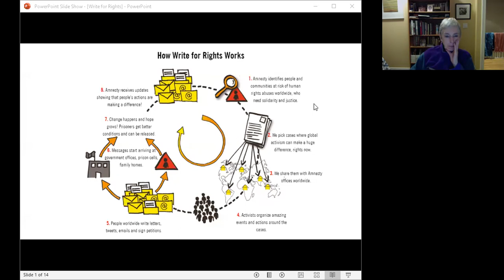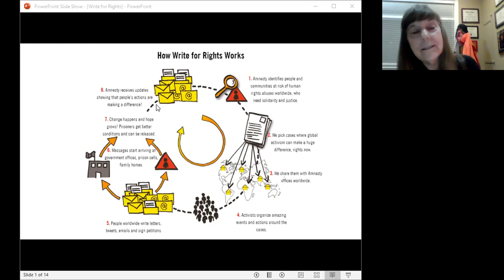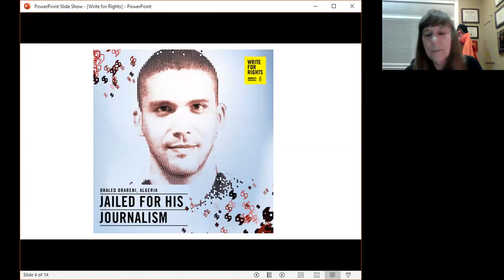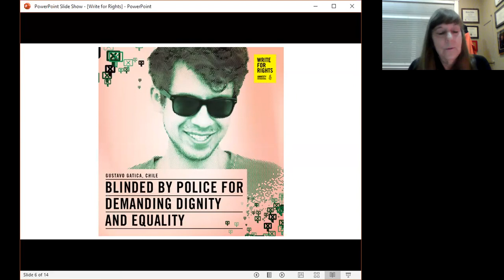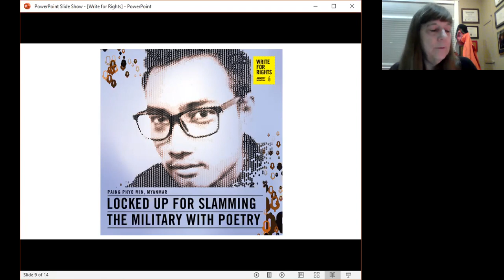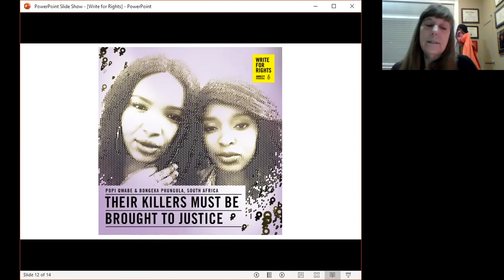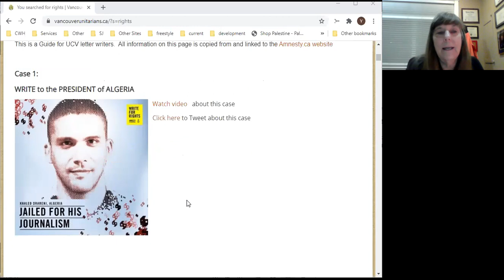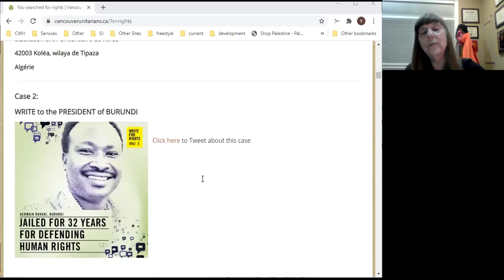Action Evenings – Amnesty International’s “Write for Rights” Campaign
Your words can change lives! For International Human Rights Day on December 10th, Amnesty International hosts a “Write for Rights” campaign mobilizing millions of people around the world. The main goal is to use the power of letter-writing to influence world leaders to protect individuals or communities whose human rights have been denied. The messages help convince government officials to release people imprisoned for expressing their opinion, stop the use of torture and end other human rights abuses. Yvonne Marcus hosted information sessions for us in the Fireside Room in the past, now on Zoom. She’ll share her experiences and will let us know how we can participate this year.